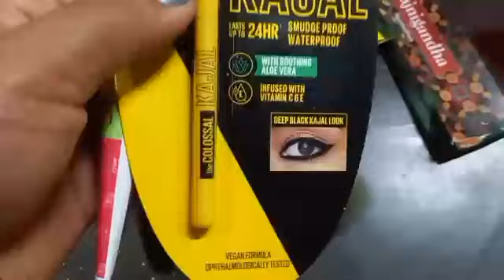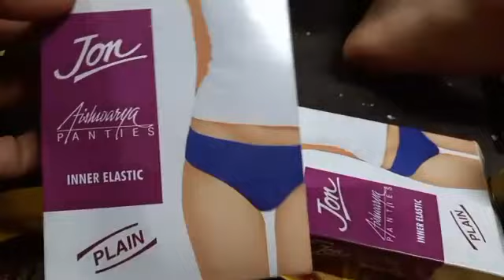Diwali sal O shopping khai mani tini 😀| Bosa kunoi toi wi| Motai khulom lai mani| 2023 ni Dipawali